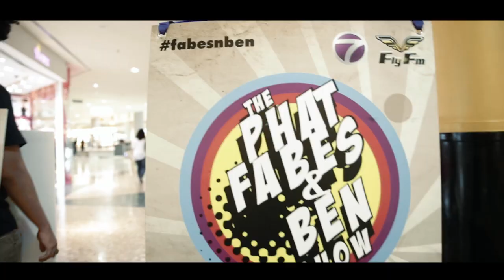GURU GEE ON THE LOOSE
Some Random Event Over The Weekend